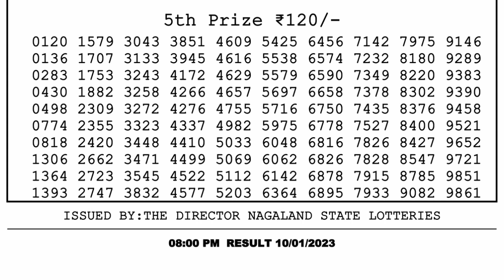Nagaland Lottery Sambad Live 8pm 10.01.23